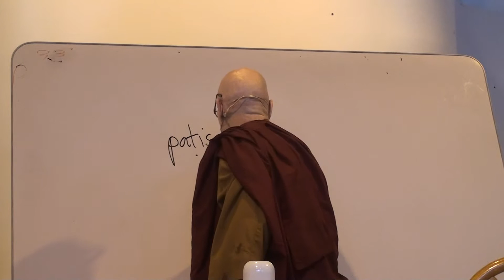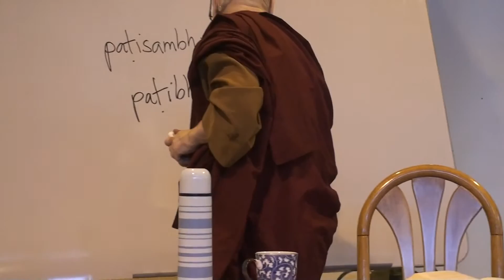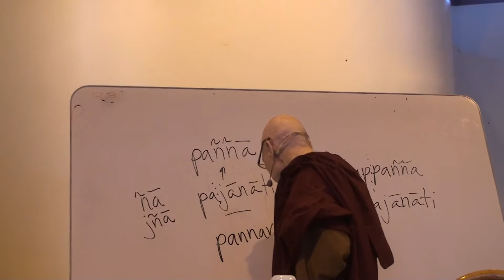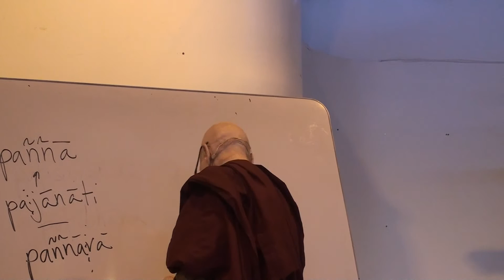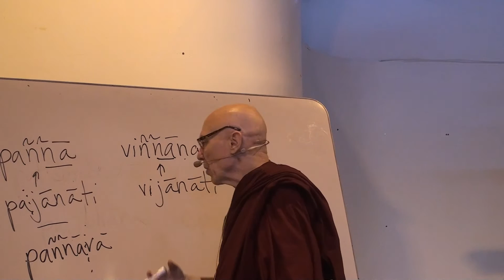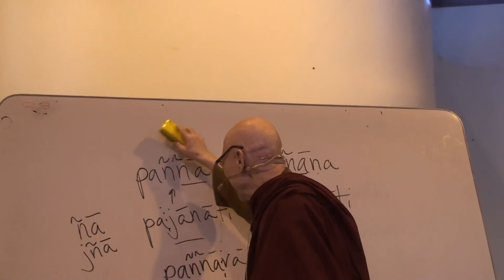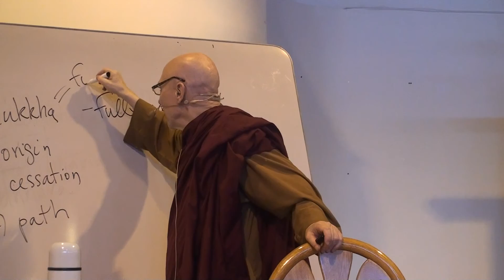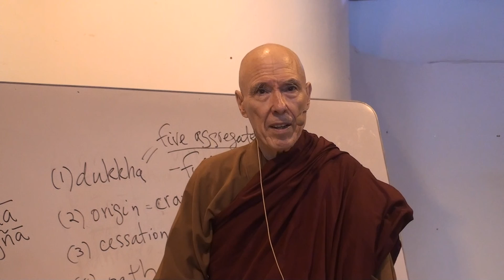Majjhima Nikaya (MN 43: part 1, 2016.06.25) Bhikkhu Bodhi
43. Mahāvedalla Sutta: The Greater Series of Questions and Answers.